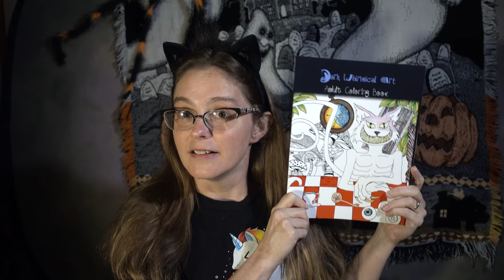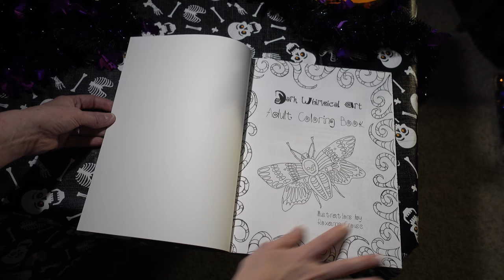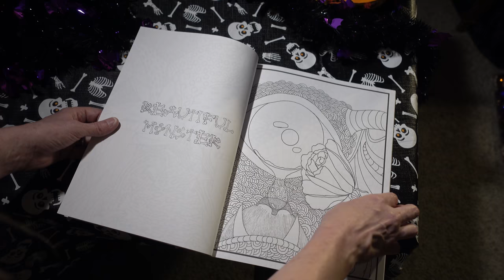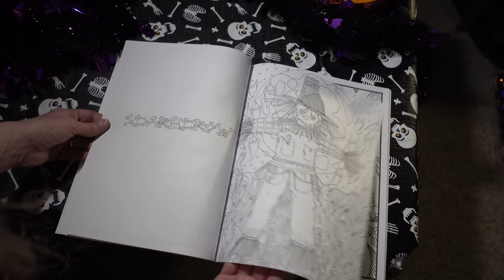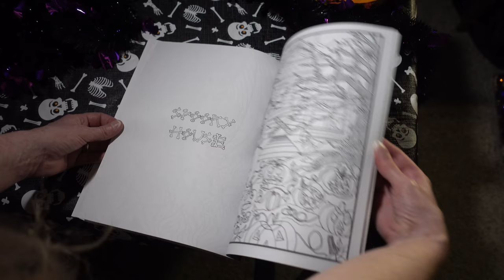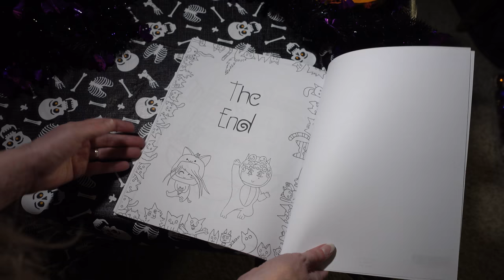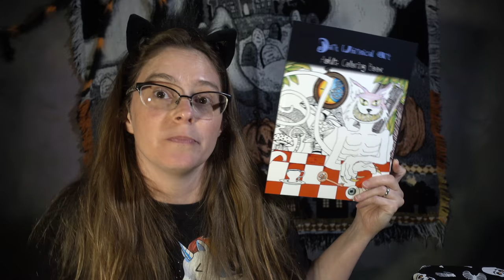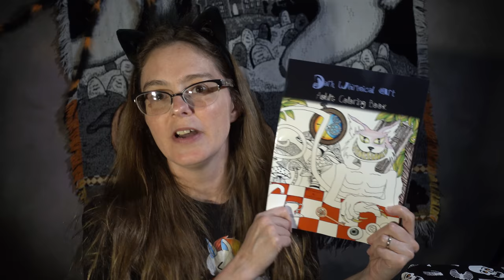Vlogaween 2018: Dark Whimsical Art Coloring Book for Halloween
This coloring book is my own creation and is full of Halloween spooky goodness. Check it out if you dare.

Get a copy of my Dark and Whimsical Coloring Book:
Amazon Link